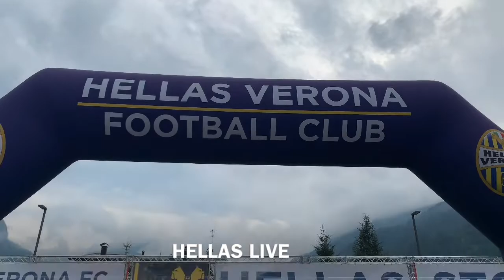Primiero 2019, sessione autografi con Balkovec e Henderson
Al termine della seduta pomeridiana, protagonisti i due gialloblù all’Hellas Village